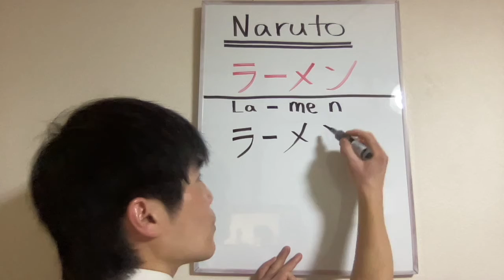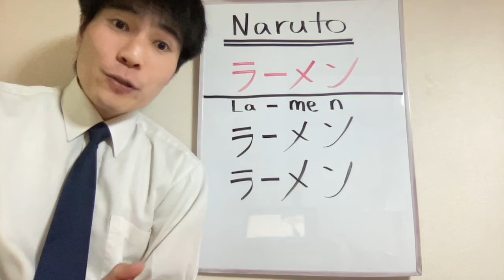☆Ramen☆Comida favorita de Naruto☆Palabras de Ánimes☆Practicar Abecedario Japonés Hiragana y Katakana